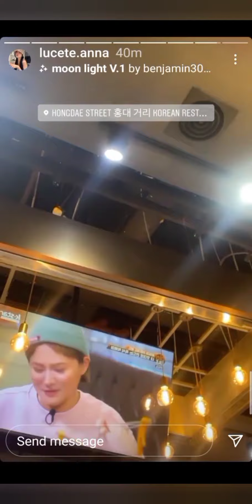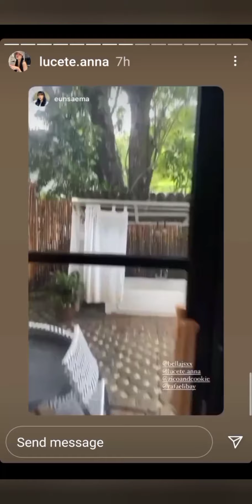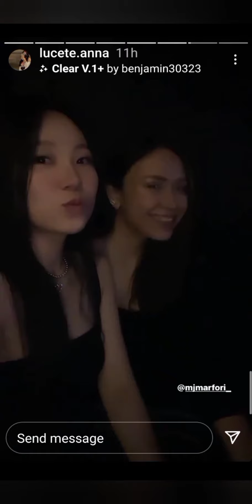Korean living in the philippines southkorea philippines korean #2021